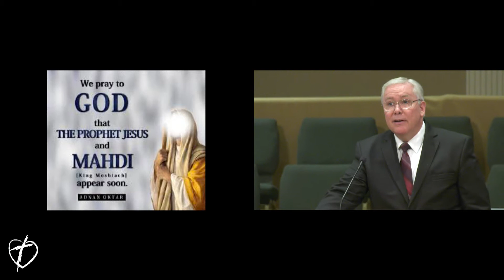The Coming Tribulation Part 2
Reaching the world with the good news of Jesus Christ -- the hope of all people.

You are watching a sermon preached from Volusia County Baptist Church (VCBC), also known as the Home Place with Pastor Mark Siers.  We stream live 3 times a week from Orange City, FL.